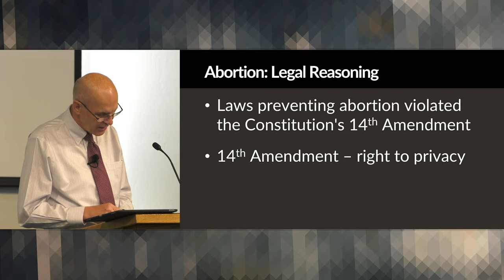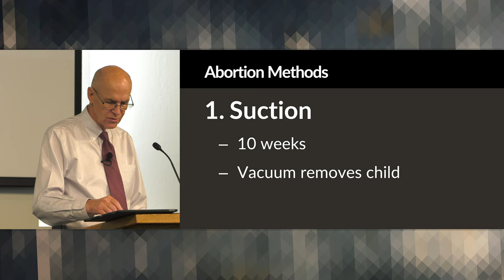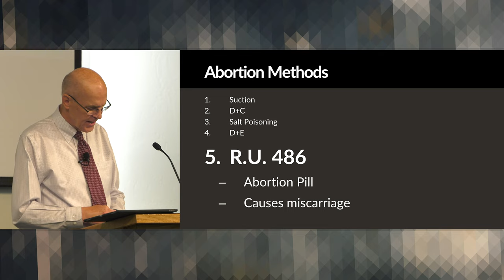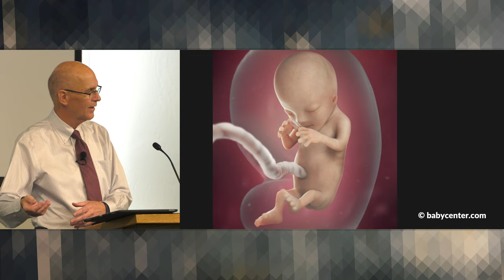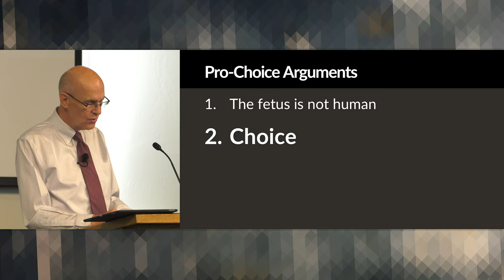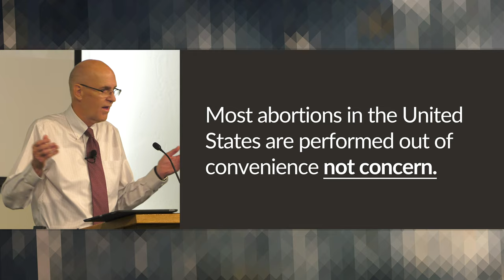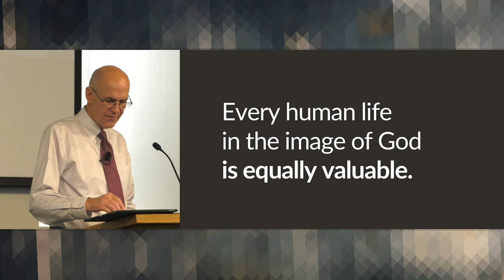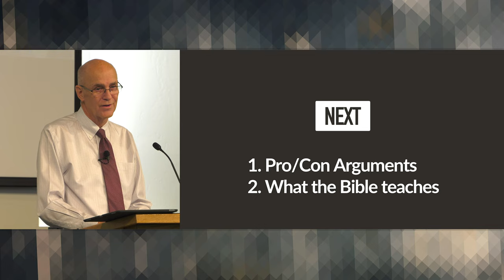Pro Life or Pro Death (A Christian Perspective on Abortion) – Mike Mazzalongo | BibleTalk.tv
In this two-part lesson, Mike will describe the various methods used to abort babies, and compare the main arguments used by both Pro-Choice and Pro-Life groups to support their positions on this highly controversial issue. (N.B. No graphic pictures or photos of aborted children will be shown).